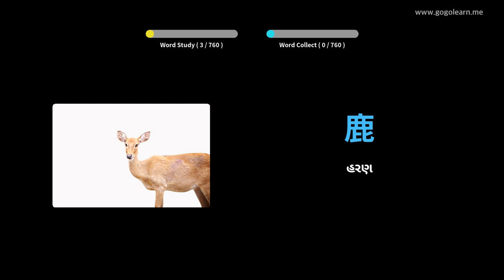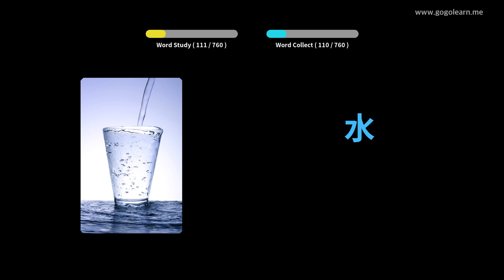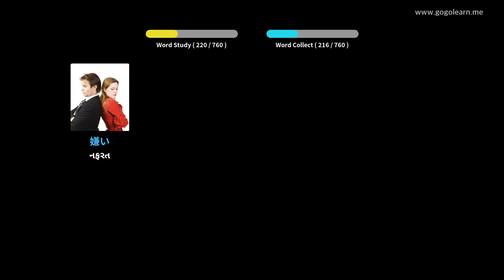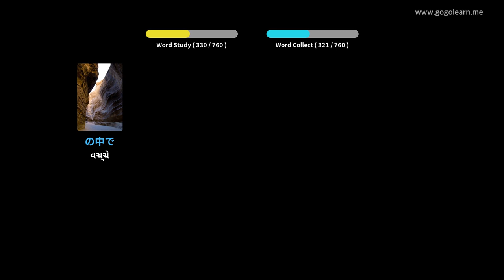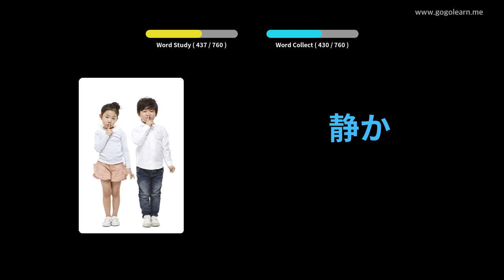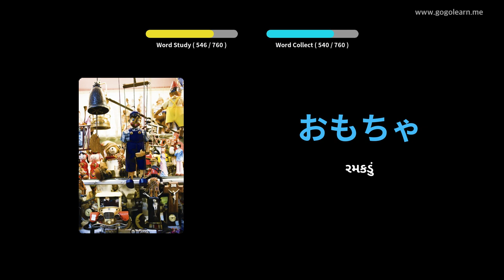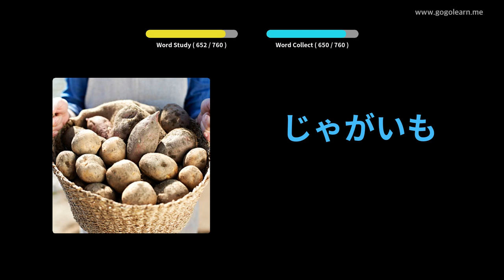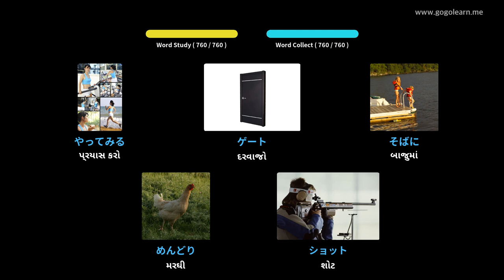જાપાની શબ્દભંડોળ બાળકો | Golearn